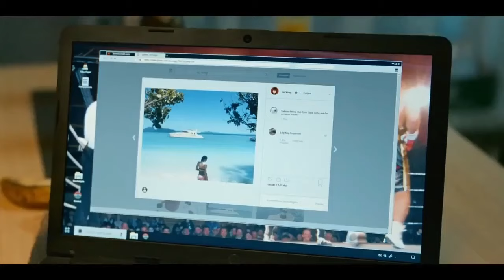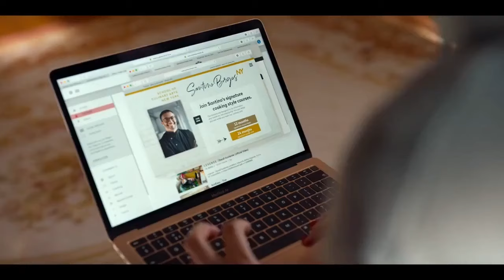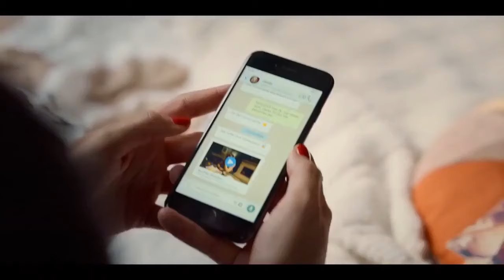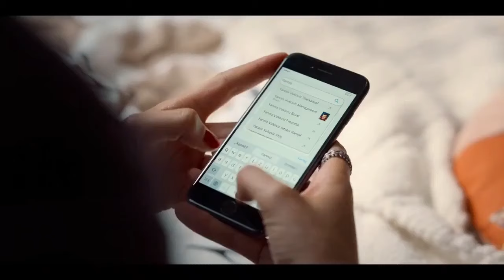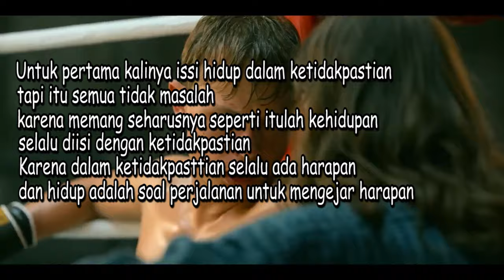PRIA MISKIN YANG NEKAD MENCINTAI WANITA KAYA - isi & ossi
Judul Film : ISI & OSSI (2021)